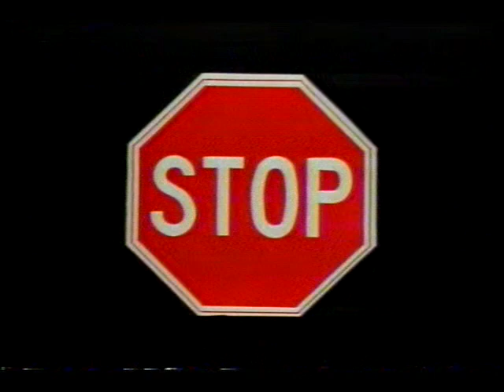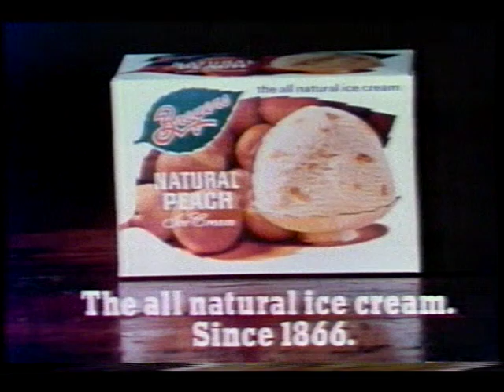WNBC-TV Ch. 4 - Daytime Commercials - 1982 - Fame - Red Buttons - Martin Paint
This is a re-upload because I accidently uploaded the whole tape before.
This was recorded after Days Of Our Lives in 1982 off of WNBC-TV.